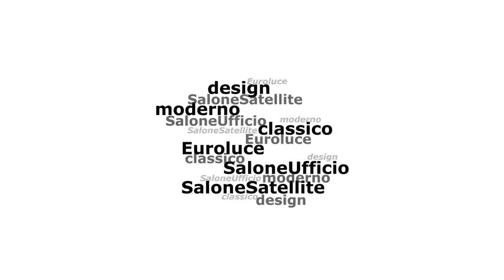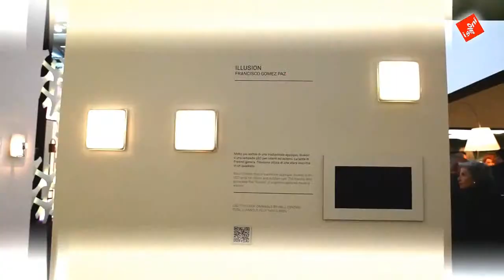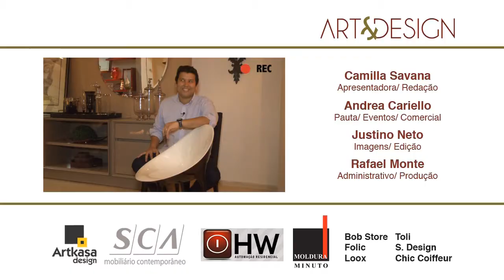Programa Art&Design 98 - Exibido em 14/04/13 - Imagens ISALONI 2013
Oferecimento:
ARTKASA MÓVEIS, SCA MOBILIÁRIO CONTEMPORÂNEO, MOLDURA MINUTO, HW AUTOMAÇÃO